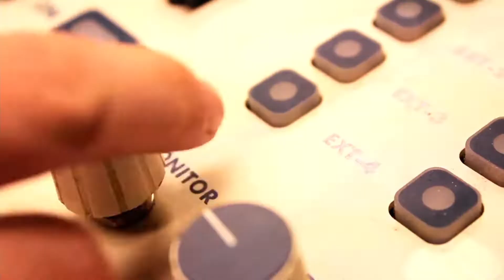Voz tv no almoço do Guarany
ww.voztv.page